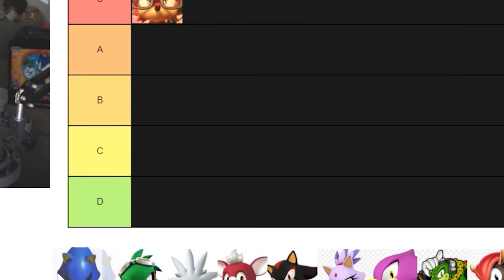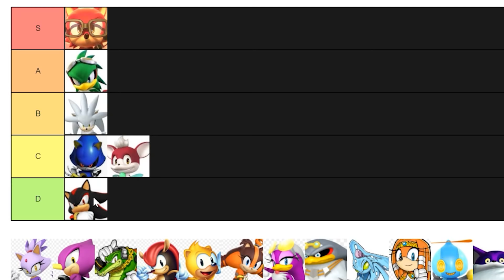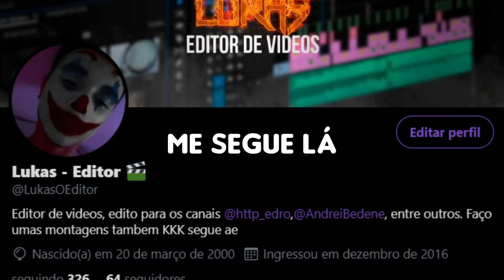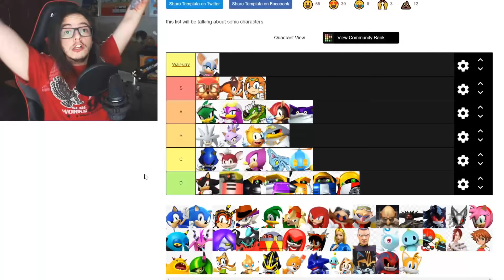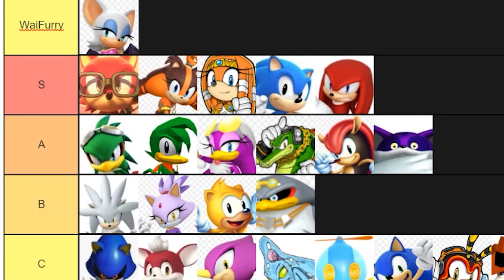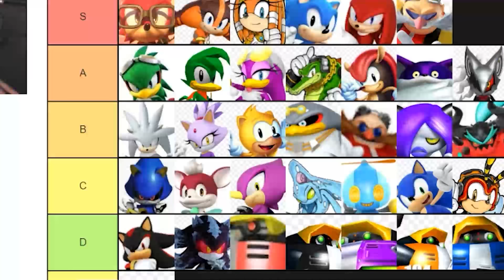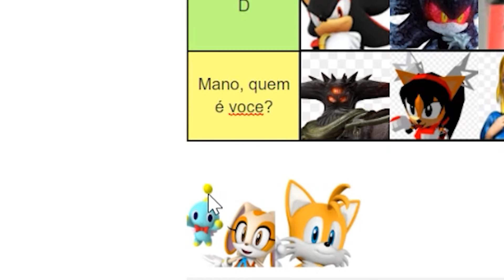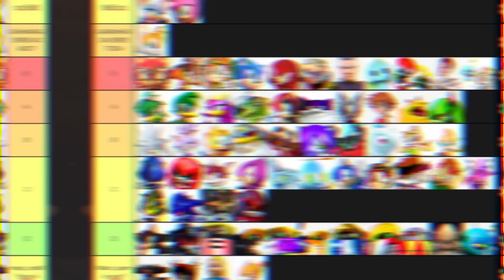Eu Caí na MALDIÇÃO do FURRY (me ajuda)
➤Meu PC:
AMD Ryzen5 1600X
GTX 1080Ti
16GB de Ram

➤INSTAGRAM »  @dublandocoisas